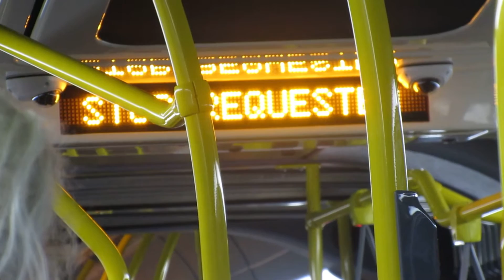Sf Muni 2016 New Flyer XDE60 6724 On Route 38R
Cummins ISL9
BAE Systems HybriDrive